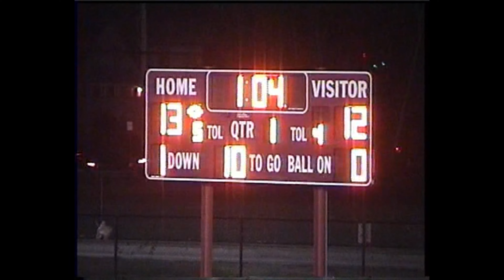2006 8 Weymouth Milton